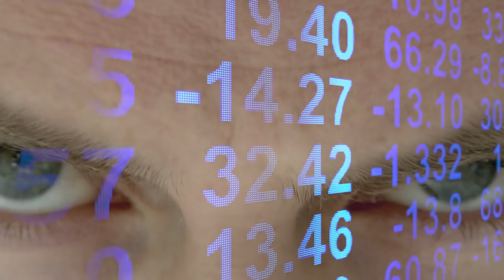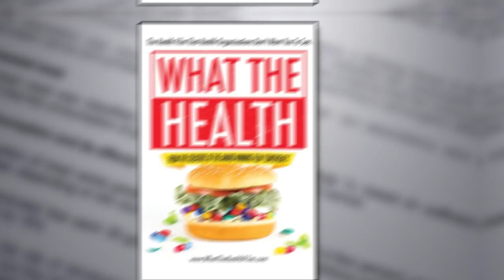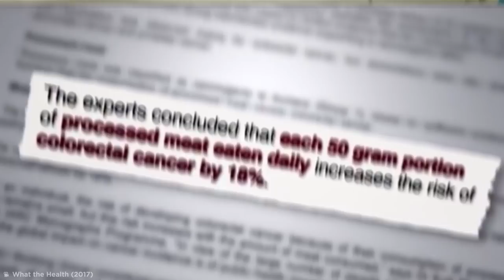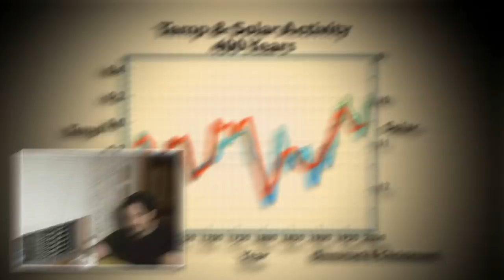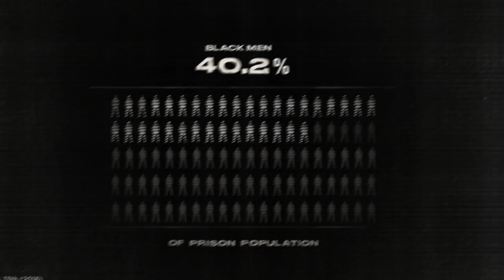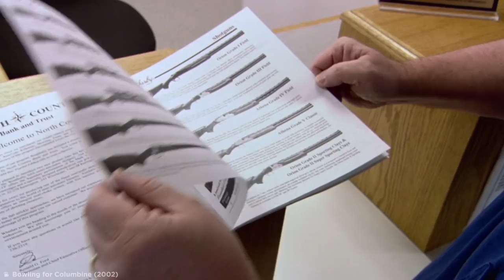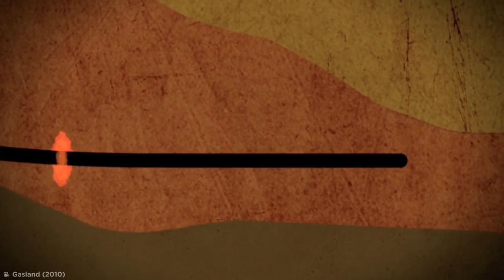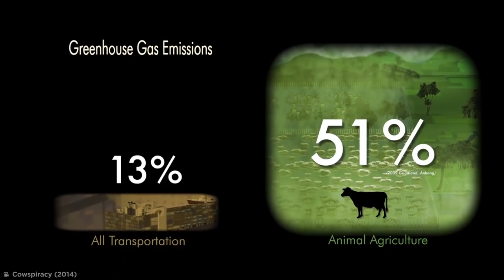Documentaries That Lied To You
Lots of documentaries lie to you. Lets find out about the worst cases of documentaries that lied straight to our faces!

Legal Stuff.